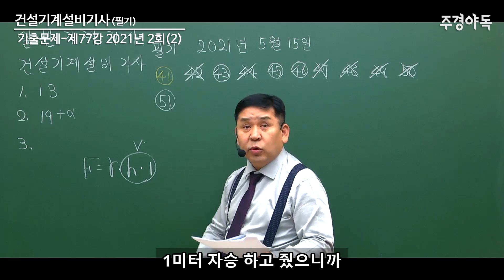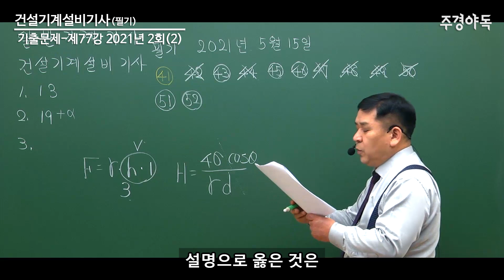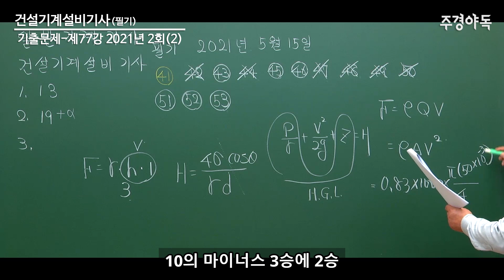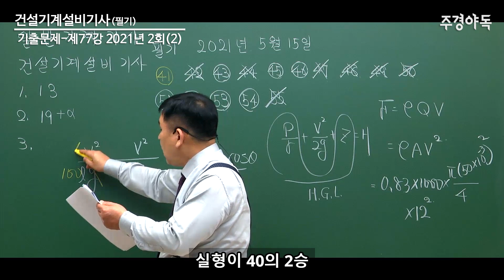건설기계설비기사 필기 기출문제 2021년 2회 52~56번 문제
건설기계설비기사 21년도 2회 52~56번 문제 풀이 시간을 가지도록 하겠습니다.

자세한 내용은 강의를 통해 확인 해주세요!

주경야독 건설기계설비기사 사이트 바로가기